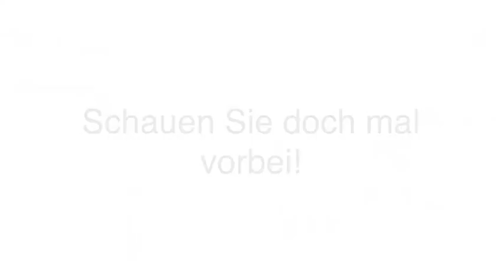Gaststätten Pension mit Frühstück in Erfurt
Restaurant Pension Zum Birkenhof in Erfurt ist Ihre erste Wahl, wenn Sie nach Gaststätten oder Pension mit Frühstück suchen. Für mehr Informationen erreichen Sie uns unter der Telefonnummer (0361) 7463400 . Besuchen Sie uns auch unter der oben genannten Webadresse!